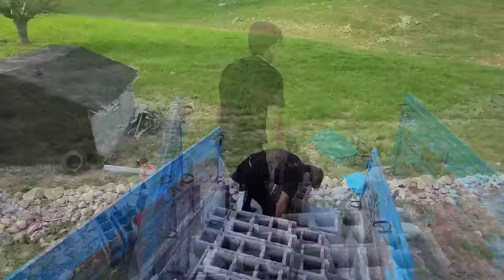Donors of perenhelp channel help Ramin and a needy mother in building a house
Donors of perenhelp channel help Ramin. Ramin is a young nomad who lives alone and without shelter.  Ramin and others want to help a lonely lady. Her husband died in an accident and she lives with her three children in a difficult situation.  Benefactors named Ahmed and Abulqasem have decided to help her and help the single mother in need of a neat and suitable house to live in.

 Ahmed and Abulqasem want to build a proper and hygienic bathroom and toilet for this lady so that she and her children can use these facilities and have a better life.  This help from the benefactors shows their humanity and sympathy with the needy people and can improve the life of this lady and her children.

 With hard work and empathy, you can help people in need and improve their lives.  These types of actions show human and social values ​​that should be promoted in the society.  The video has translation in all languages ​​of the world, please select your desired language from the video settings section.